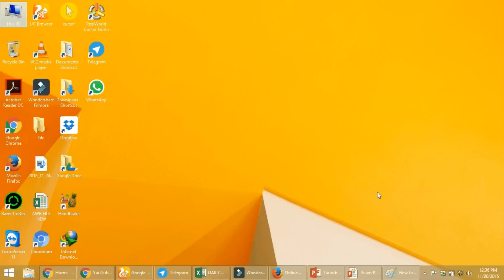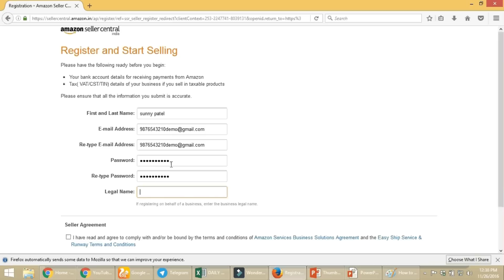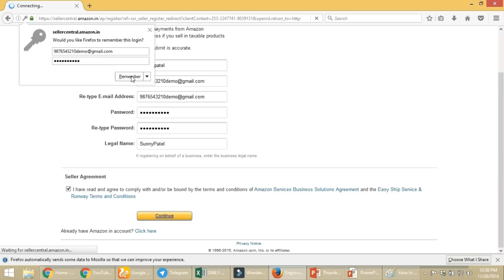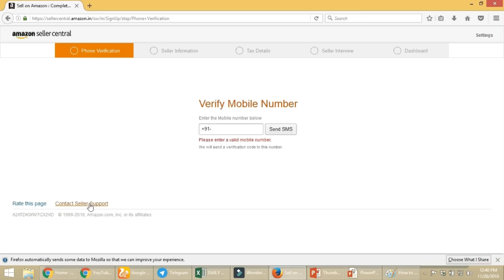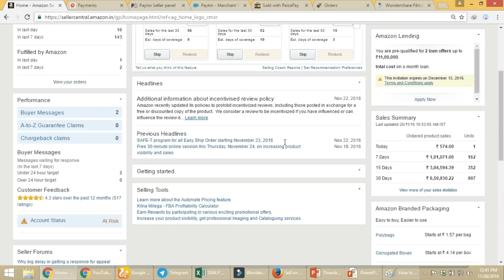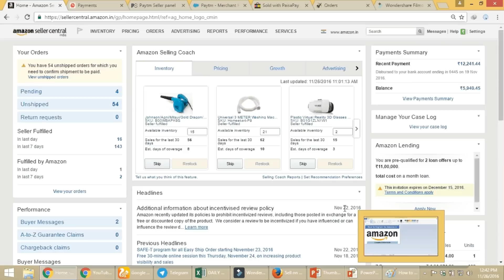How to register on Marketplace Amazon in to sell your products in Hindi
Hello Guys, in this video you will know how to register for Amazon.in to sell your products in it explained in Hindi

and you will find and option to sell in amazon. Just click on it and you will land up in seller central page and the link is
In this page you have to register and keep the following information ready to submit.
1. Your personal details like name, mobile number.
2. Your personal ID proof and address proof.
3. Company of firm’s name and address proof.
4. Company VAT and TIN number with the scanned certificate copies.
5. Companies PAN number with scanned copy.
They are some of the details required to register. Once you register, within 24 to 28 working hours your account will be activated. Remember in Amazon, you have to clear a small test before you start selling as per the requirement standard of Amazon. Other marketplaces do not have such requirement.
Hope this video will be of some help for you guys.